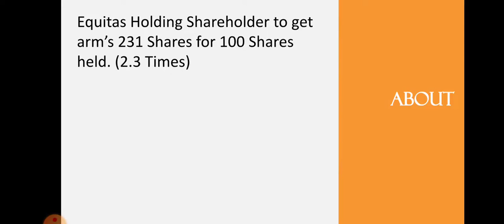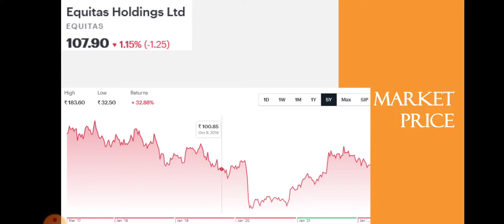Equitas Holding Breaking News • Equitas Holding Latest News • Dailystock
Source: Tickertape.com
Moneycontrol.com